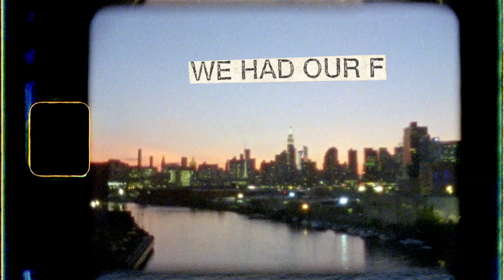Horse Head & YAWNS - We Had Our Fun [FULL ALBUM]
HORSE & YAWNS - WE HAD OUR FUN [FULL ALBUM]

Buy tickets to see Horse Head and YAWNS on the Love Gang Forever Tour at lovegangforever.com